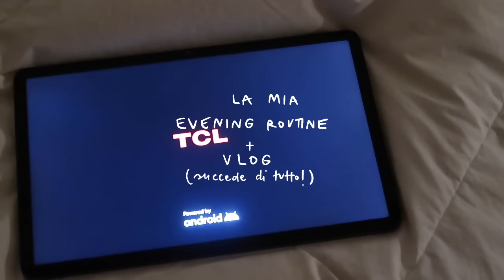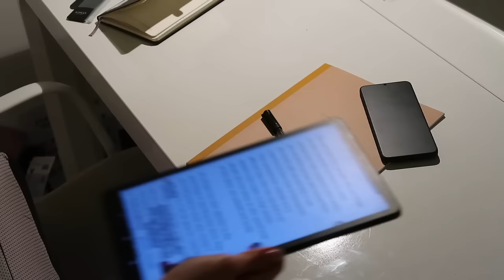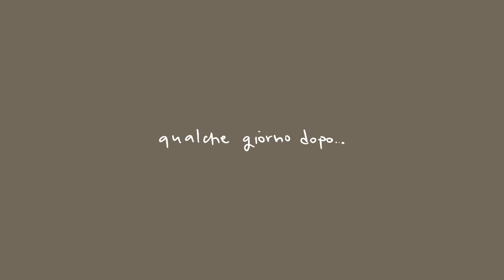UNA FOLLE SETTIMANA!😰 Non Avrei Voluto Darvi Questa Notizia Così...😕 Night Routine + La Mia Salute🙏🏼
Tutti i link dei prodotti citati sono qui nella descrizione ☺️👇🏼

Ormai avrete capito che mi sto trovando molto bene sia con il tablet che con il telefono TCL.
Lo schermo di entrambi, simile alla carta e anti-riflesso, tipico dei prodotti NXTPAPER, aiuta davvero a prevenire l'affaticamento degli occhi quindi la sera sopratutto che sto cercando di avere un ritmo del sonno più regolare mi aiuta tantissimo!
Il tablet TCL NXTPAPER 11 è comododa utilizzare, sia per lavoro che per svago, ed è diventato il mio primo strumento di lettura di libri ed articoli grazie alla tecnologia antiriflesso
Il telefono TCL 40 NXTPAPER 5G è un dispositivo intuitivo che consente a chiunque di lavorare con facilità o godersi il tempo libero senza compromettere la qualità della visualizzazione

⭐️il mio SHOP su AMAZON con tutti i miei prodotti PREFERITI in CATEGORIE ⭐️

🤍 Su Cuure hai il 30% sconto sul primo ordine applicando il mio codice prima di pagare: CRISTINA8387
Con il codice  " Cristinasgro5 " puoi avere il 5% di sconto acquistando una sedia
Con il codice "Cristinasgro15"  puoi avere il 15% di sconto acquistando 2 o più  sedie
🤍PaperLike, la cover per disegnare sull'iPad come se fosse un foglio di carta
🤍15% di sconto su qualsiasi bouquet o pianta COLVIN usando il codice ACRIATIVELIFE
🤍15% di sconto su qualsiasi borsa, scarpa o accessiori di LooksLikeSummer usando il mio codice ACRIATIVELIFE

- Che lavoro fai? Al momento lavoro in proprio come Designer a Milano, gestisco il mio negozio online dove vendo prodotti di cartoleria ideati, realizzati e stampati da me, lavoro per commissioni personalizzate, loghi e grafiche nell'ambito dell'editoria e gestisco la mia pagina Instagram e qesto canale Youtube in cui condivido le mie esperienze, passioni e la mia vita lavorativa ☺️

Free Music for Videos 👉 Music by Juan Sánchez - Now The Silence